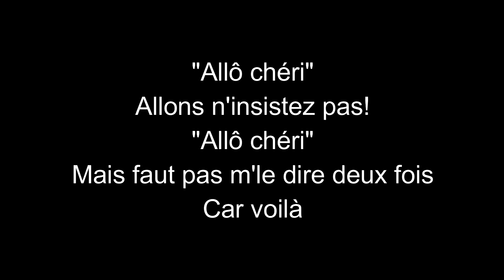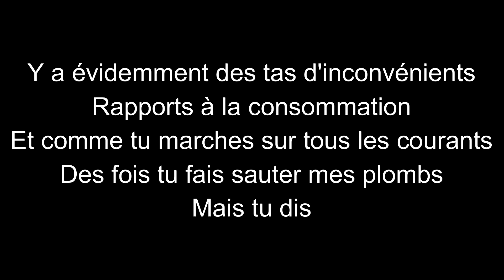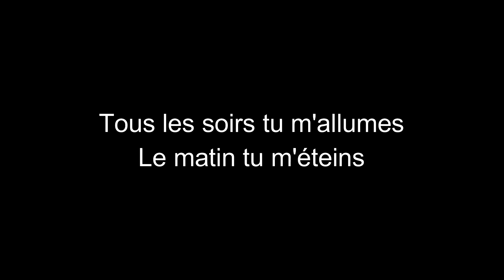Joe Dassin-Fait-moi de l'électricité-paroles